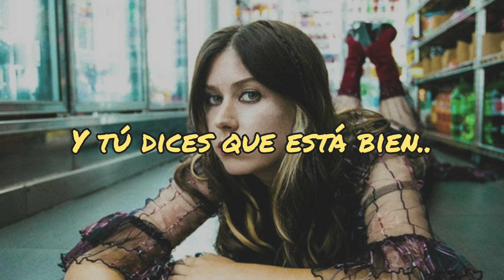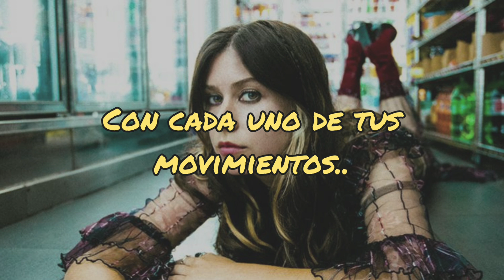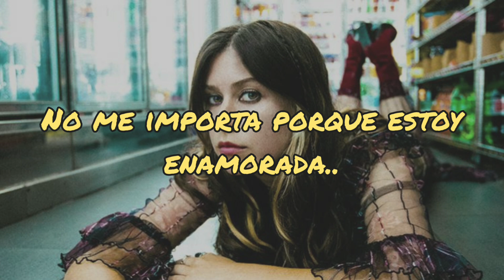CARR - Sudden death (traducida al español.)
SUDDEN DEATH By CARR✨